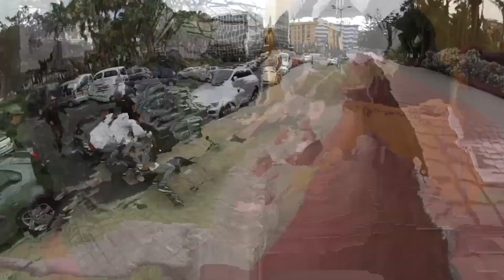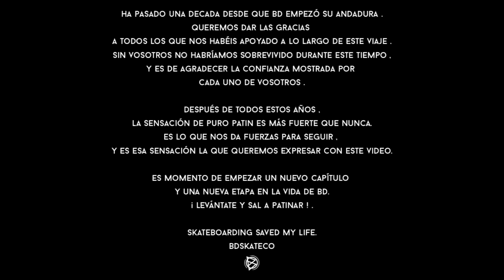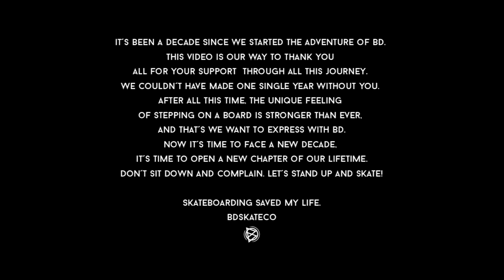BDSKATECO: The X video: Fran Rodriguez part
Fran Rodriguez video part included in the The X video.
Some high tech tricks and gnarly shit from Canadian Islans paradise.
Fresh European skateboarding from Spain. Enjoy it!
filmed by: Alex Gil.
This video is for a non-commercial use. The video is strictly informative about BDSKATECO
team and skateboarding in general. It can not be used for any commercial use or profit purposes.
WW.BDSKATECO.COM

Edited by Oscar Morales Fly